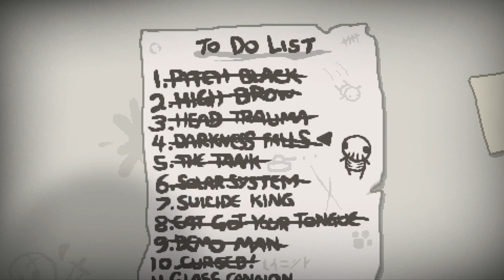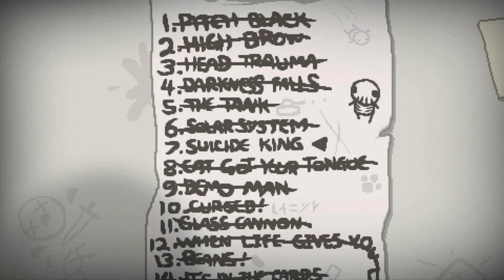The Binding of Isaac: Rebirth - Let's Play - Episode 88 [Glass Cannon]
Seed: 32LS N020